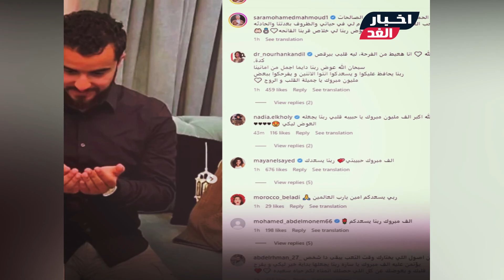كنت بمــوت/ سارة البلوجر بأول ظهور بعد اختفاء واللي حصل مع خطيبها الثاني والعملية : ادعولي وكله نصيب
كنت بمــوت .. أول ظهور لـ سارة_البلوجر بعد اختفاءها واللي حصل مع خطيبها الثاني 😢 وحالتها بعد العمليه وترد : ادعولي وكل شيئ نصيب
شـاهد الفيديو ولا تنسي الإشتراك في القناة وتفعيل الجرس ليصلك كل جديد :